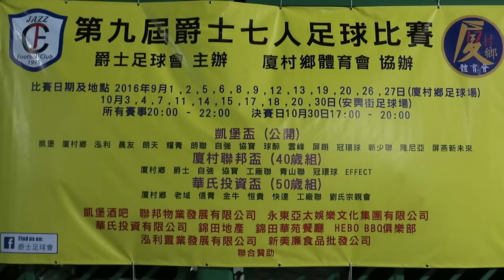恒貴vs快達(2016.9.6.華氏投資盃足球分組賽)精華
2016.9.6.厦村足球塲 21:00 恒貴(白) 3 : 1 快達(黃)